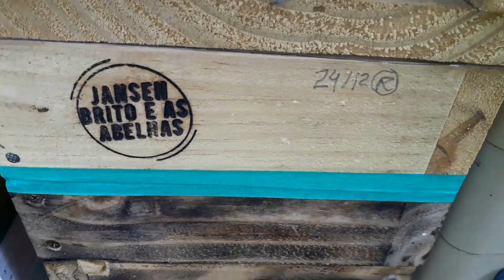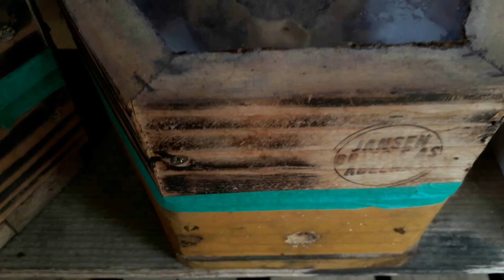ALTA PRODUÇÃO COM MANEJO CORRETO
Olá, me chamo Jansen Brito, sou biólogo e vou mostrar nesse vídeo como ajudar no fortalecimento dos enxames, com uma técnica básica de manejo! Assista e confira!